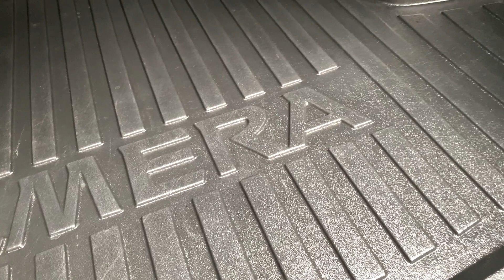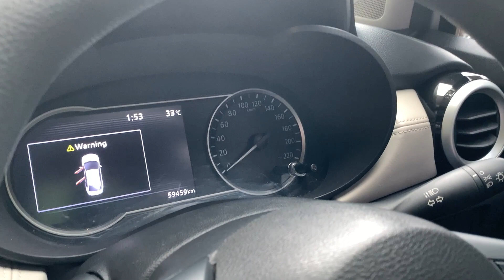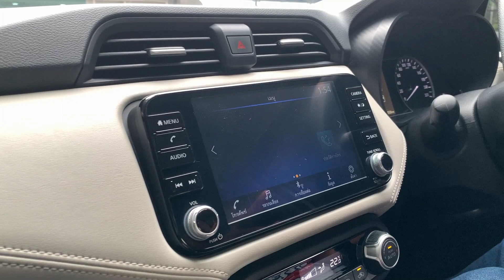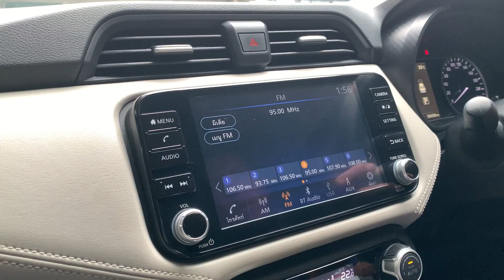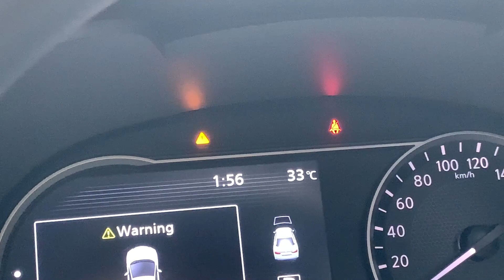ECO CAR ยุคใหม่ ออฟชั่นครบครัน! กับ NISSAN ALMERA 1.0 TURBO V A/T 2021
NISSAN ALMERA 1.0 TURBO V A/T 2021 สีเทา (LH0024)

➥••MONGKOLCARCENTER••
☎️โทร. กาฟิวส์ 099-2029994

➥••MONGKOLCARCENTER••